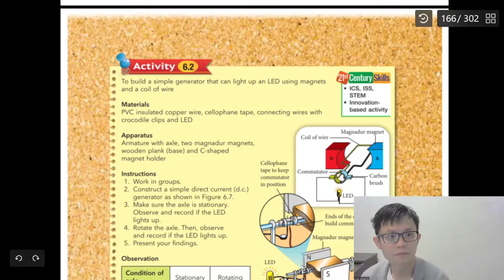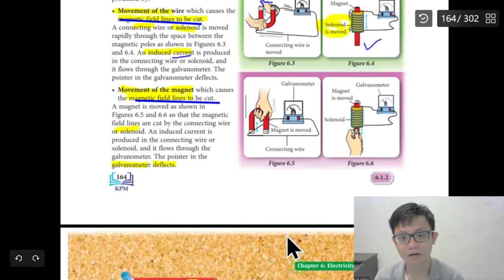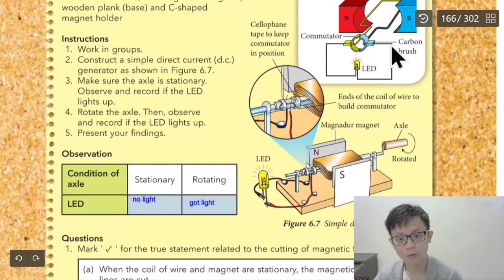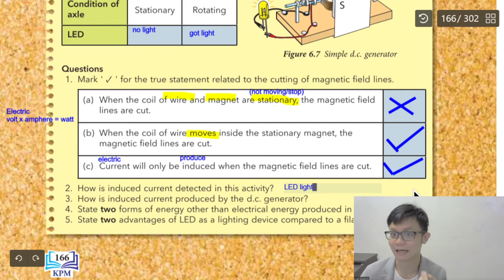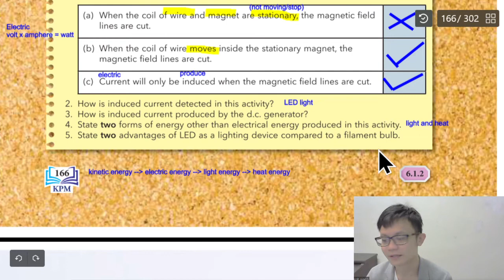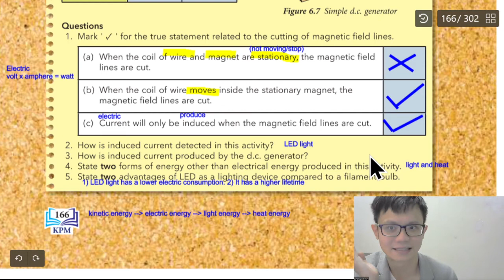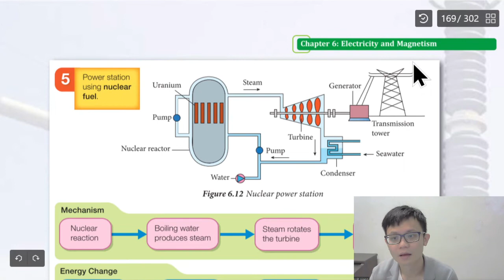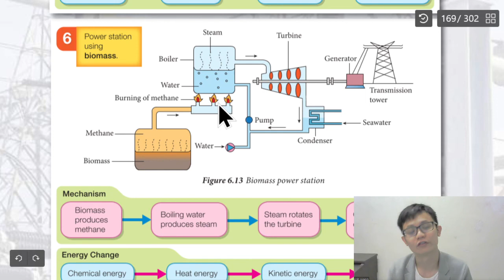- Form 3 Science Chapter 6- KSSM Science- Electricity and Magnetism- Part 2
- Form 3 Science Chapter 6
- KSSM Science
- Electricity and Magnetism
- Part 2